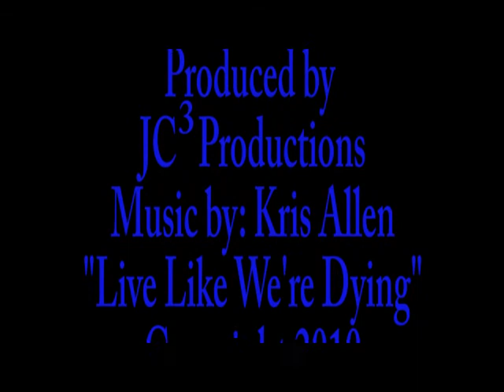The FAN - Aug 4- Aug 10, 2010 Foreclosure Mill Giant Accused of Deceptive Foreclosure Filings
*Big Brother is Watching Your Pool
*Winn-Dixie to Close 12 Stores in Broward/Palm Beach
*June Construction Activity up 0.1%
*BP Oil Spill to Cost Property Owners Along Gulf up to $3 Billion
*Housing Crisis Still Not Over
*Rapper Vanilla Ice buys Foreclosed Home in Scandal-ridden Versailles
*Foreclosure Mill Giant, David Stern Accused of Deceptive Foreclosure Filings
*Miami Dolphins Update

The Florida Real Estate Investors Association provides local and national Real Estate news for the South Florida real estate investor.  You'll also learn about upcoming FLREIA events.  This month the FLREIA hosts a real estate panel of experts to answer your questions.